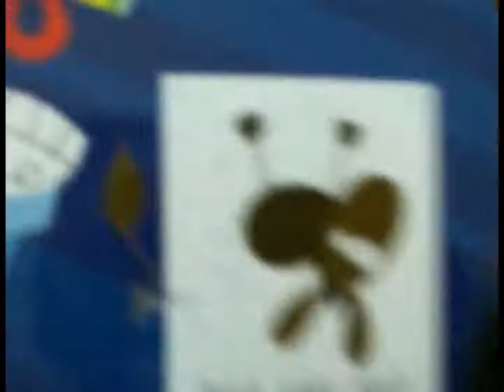Post Christmas with Alex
So its the day after Christmas and Alex and I decided to play through all of  "Vanquish" today but before that I gave him his Christmas loot :3